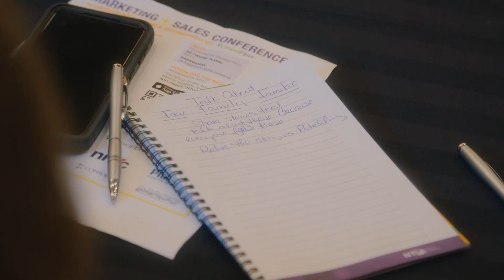NTCA 2024 Marketing + Sales Conference - Content and Takeaways for Rural Broadband Marketers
Get valuable content and takeaways at the Marketing + Sales Conference, May 19-22, in Scottsdale, Arizona